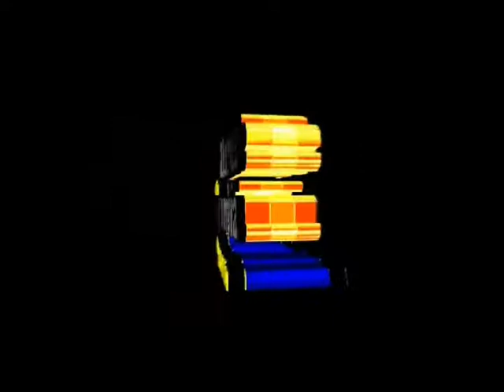LA CUMBIAMBA GPO AKORDE DE LA KUMBIA SONIDO AMAZONA EXTRENO